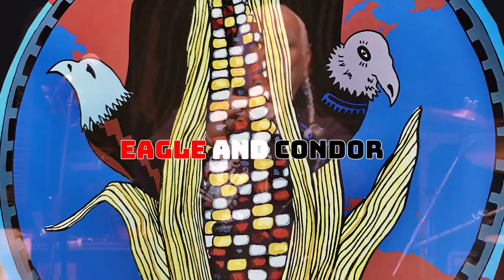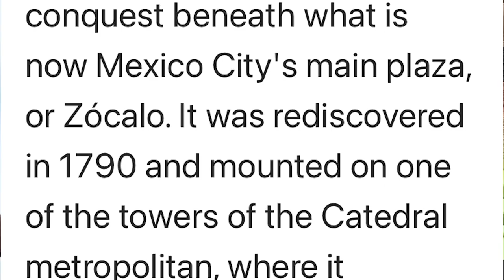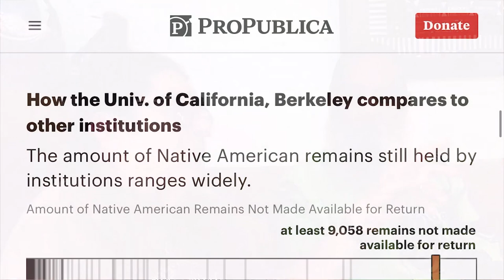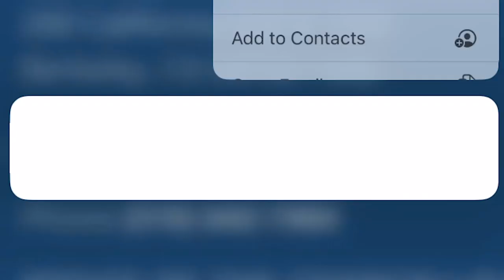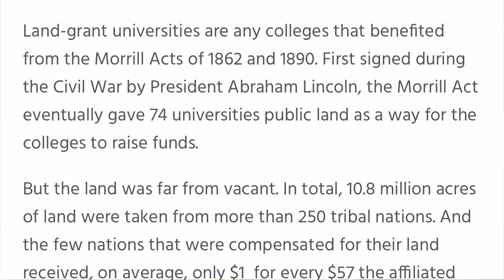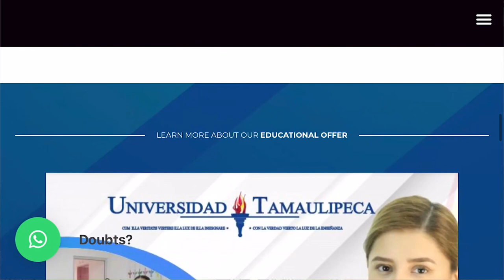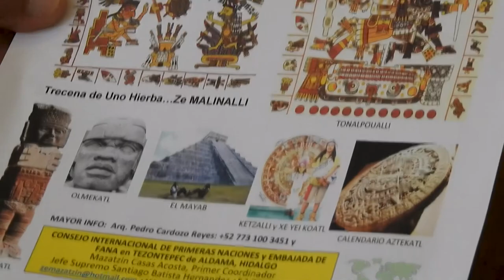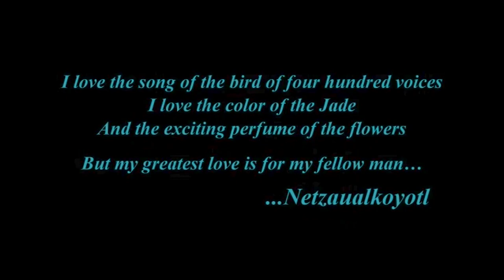Eagle And Condor 07/23/2023 Matzatzin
Tony Gonzales Interviews Matzatzin Acosta about the Mexica Calendar on Eagle and Condor which airs Sundays at 4pm PST on @bavcmedia cable channel 29 in San Francisco California. Audio from this will be aired on @KPFAradio 94.1 FM in the S.F. Bay Area